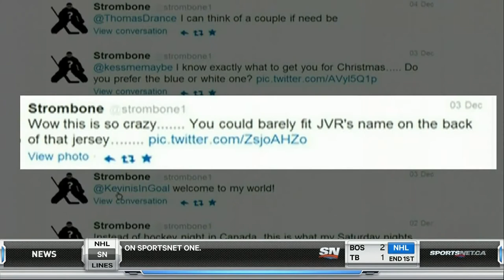Sitting Down With Roberto Luongo [HD]